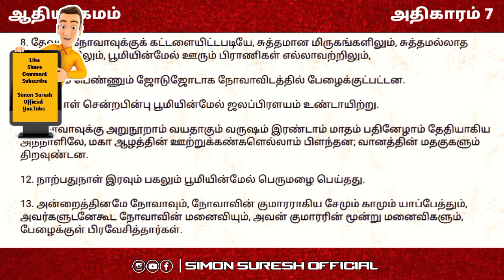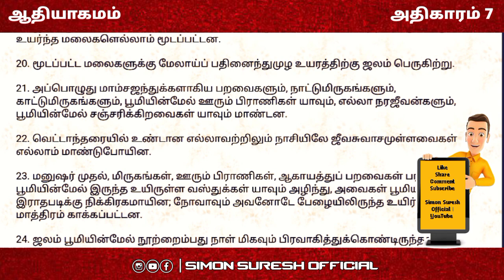ஆதியாகமம் | அதிகாரம் 7 | Genesis | Chapter 7 | பரிசுத்த வேதாகமம் | Holy Bible | Simon Suresh